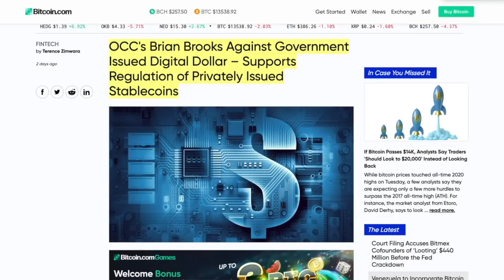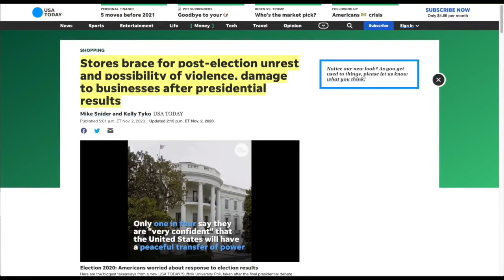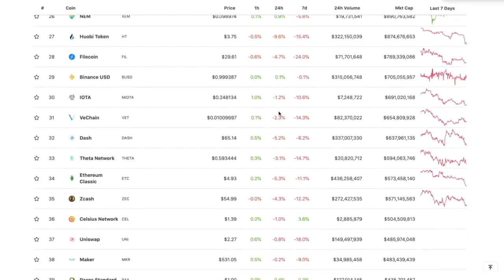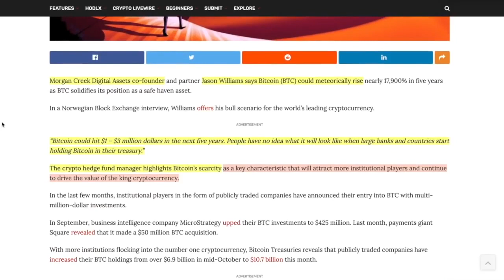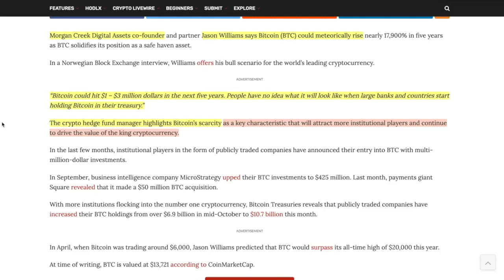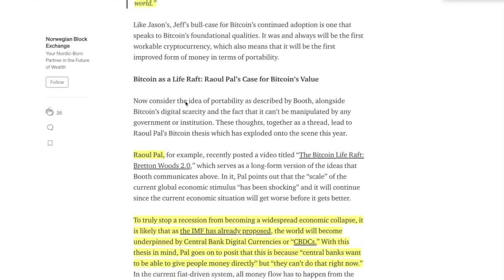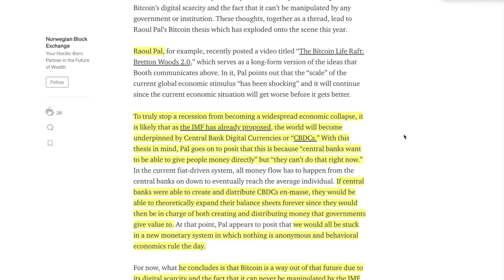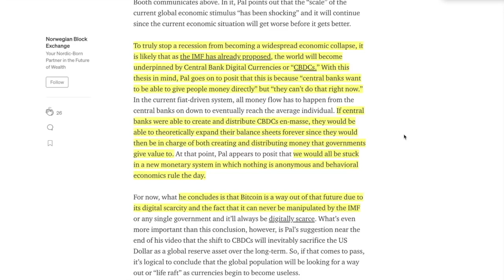Hedge Fund Manager: BITCOIN TO 3 MILLION! Why These Predictions Are RIDICULOUS & IRRESPONSIBLE.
► DESCRIPTION: Hedge Fund Manager: BITCOIN TO 3 MILLION! Why These Predictions Are RIDICULOUS & IRRESPONSIBLE.

●▬▬▬▬▬▬▬▬▬▬▬CRYPTO ESSENTIALS▬▬▬▬▬▬▬▬▬▬▬▬▬▬▬▬▬●

●▬▬▬▬▬▬▬▬▬▬▬▬▬FOLLOW D.A.N.▬▬▬▬▬▬▬▬▬▬▬▬▬▬▬●

and/or...

●▬▬▬▬▬▬▬▬▬▬▬▬▬▬AUDIO TRACKS▬▬▬▬▬▬▬▬▬▬▬▬▬▬●

●▬▬▬▬▬▬▬▬▬▬▬▬▬▬VIDEO TOOLS▬▬▬▬▬▬▬▬▬▬▬▬▬▬●

●▬▬▬▬▬▬▬▬▬▬▬▬▬EXIT STRATEGIES▬▬▬▬▬▬▬▬▬▬▬▬▬▬▬●

●▬▬▬▬▬▬▬▬▬▬▬▬RECOMMENDATIONS▬▬▬▬▬▬▬▬▬▬▬▬▬▬▬▬●